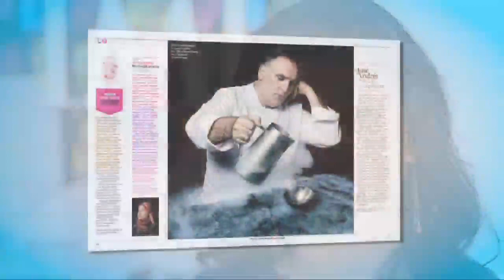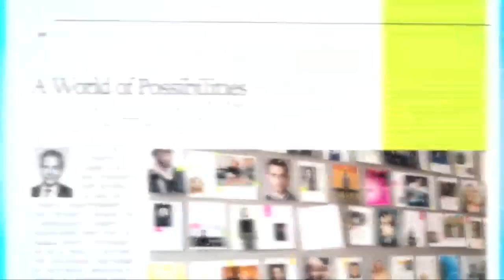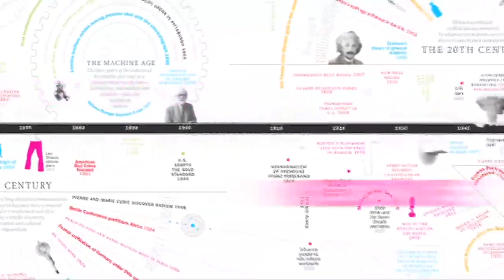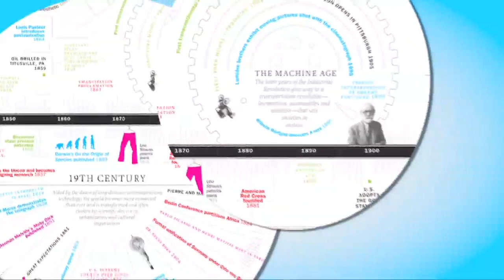Citi: The Making of the TIME 100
TIME Executive Editor Radhika Jones provides a glimpse into the process of creating the annual TIME 100 issue, and weighs in on the themes and attributes that cause the list to resonate so deeply with readers around the world.